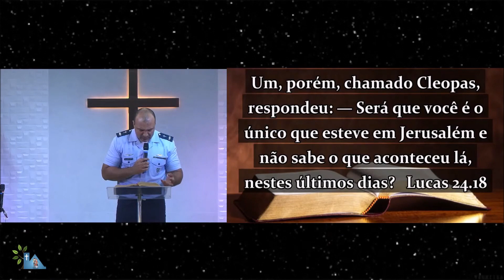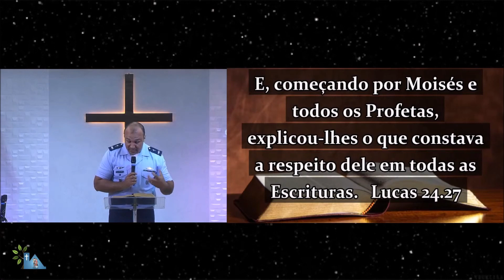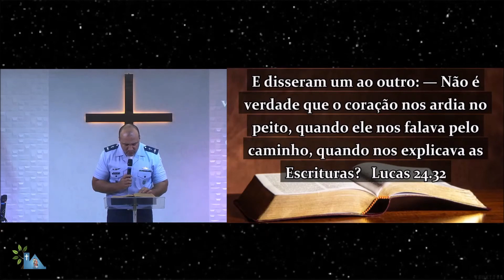Pregação com o tema "Jamais se afaste da presença de Deus" - Pr Claudio Britto